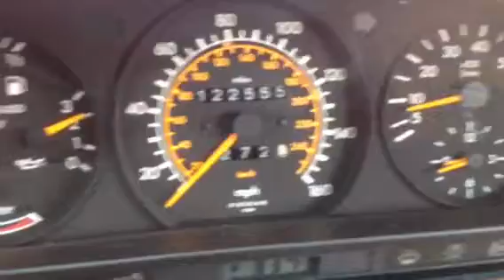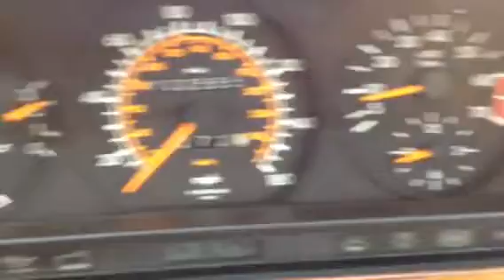1990 M116 420SEL Tastverhaeltnis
Duty Cycle